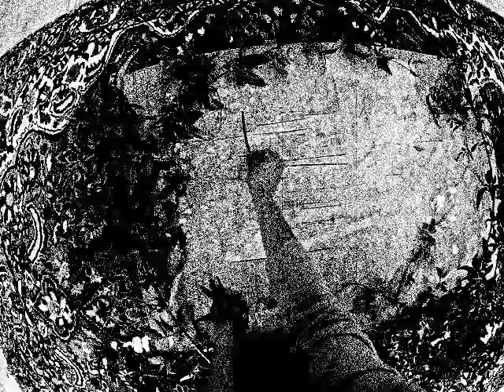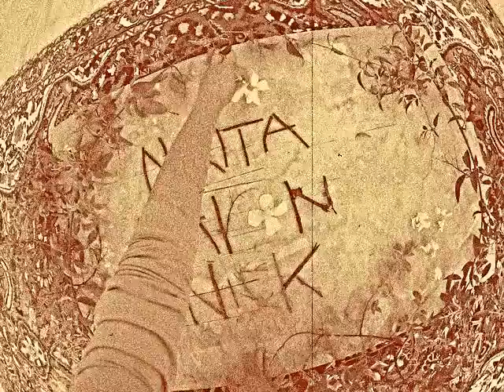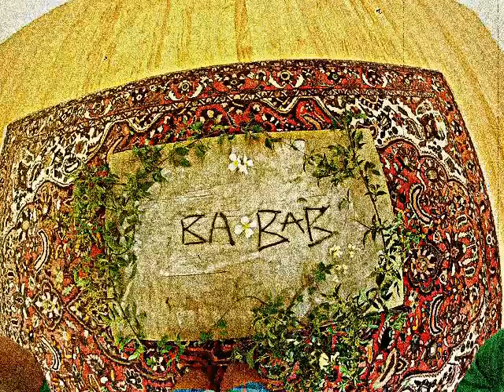"Sunday in the Sun" at Baobab Nov 25th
Nikita Tu-Bryant shall be playing with Aaron Stewart and Nick George on Sunday 25th of Nov at 2pm, free entry.

They bring their little music showcase "Sunday in the Sun" to Newtown's delightful cafe - Baobab.

Come enjoy some slumberous songs in the sunny garden

*Video by Spooky Antics*